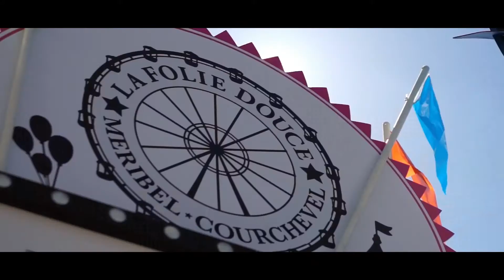EMA EVENTS Partenaire de La Folie Douce Méribel - Courchevel